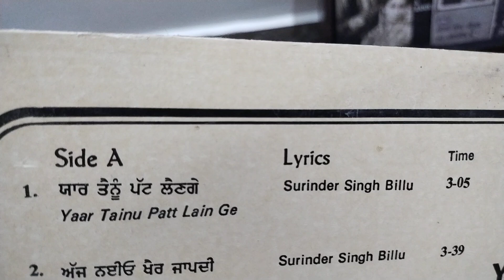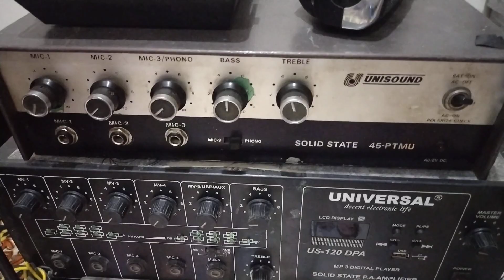ਯਾਰ ਤੈਨੂੰ ਪਟ ਲੈਣਗੇ.ਹਰਦੇਵ ਹਨਸਰਾ ਤੇ ਨੀਲਮ ਗਿਲ.ਲੇਖਕ ਸੁਰਿੰਦਰ ਸਿੰਦਰ ਜਵਦੀ ਵਾਲਾ ਸੰਗੀਤ ਚਰਨਜੀਤ ਅਹੂਜਾ 1985